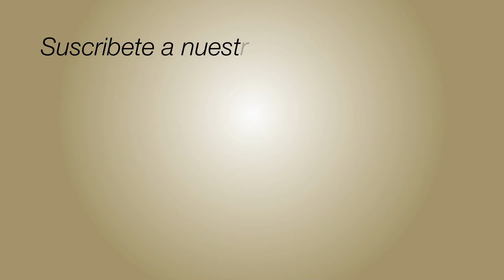Afinador de Bajo - Aprende Musica Facil con Danny Cabezas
¿Te gustaría aprender a tocar y dominar completamente el bajo eléctrico, pero no tienes tiempo y no sabes por donde comenzar?
✅ Pues te tengo la solución! ✅
Te voy a enseñar la guía definitiva, los pasos que tienes que seguir para aprender, mejorar y dominar el bajo eléctrico.
❌ No pierdas tiempo buscando información irrelevante por otros lados

✅ Aquí vas a encontrar lo que realmente necesitas
✅ Los pasos que utilizaron los profesionales para dominar su instrumento
✅ Los pasos definitivos que tienes que seguir para alcanzar tu sueño de tocar el bajo.

✅ ✅ ✅ Regístrate ya en el Entrenamiento 100% Gratis y aprende de una vez por todas el camino, los pasos que te llevarán a dominar tu instrumento en poco tiempo ✅ ✅ ✅

Recibe acceso al mejor curso online de bajo
A lo largo de más de 23 años he ayudado a cientos de aficionados al bajo a dominar completamente su instrumento y estaré encantado de poder compartir contigo los secretos que me ayudaron a mi y a mis alumnos a lograr sus objetivos  musicales y poder tocar la música que más les gusta.
Recibe una de las mejores clases de bajo y aprende como tocar el bajo como un músico de élite!
¡¡¡Te espero en el entrenamiento gratuito!!!

¡¡¡REGÍSTRATE YA!!!
¡¡¡Escribe «QUIERO APRENDER BAJO» a este enlace y recibe acceso gratis!!!

Primera cuerda - Sol - 0:37
Segunda cuerda - Re -  0:54
Tercera cuerda - La - 1:11
Cuarta cuerda - Mi - 1:29
Quinta cuerda - Si - 1:46